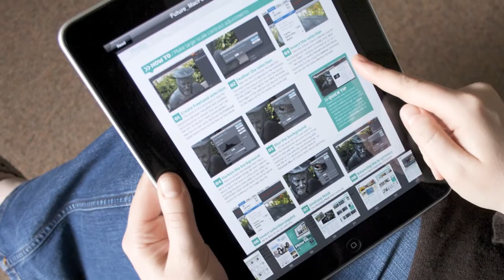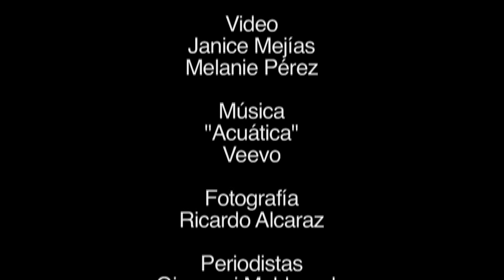Inteligencia Artificial: Cómo convergen el ser humano y la tecnología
Video por Staff Diálogo / Janice Mejías, Melanie Pérez, Giovanni Maldonado, Víktor Rodríguez-Velázquez, Ricardo Alcaraz. Un adelanto de nuestra edición impresa noviembre-diciembre 2011, en donde abordamos el tema de la Inteligencia Artificial.